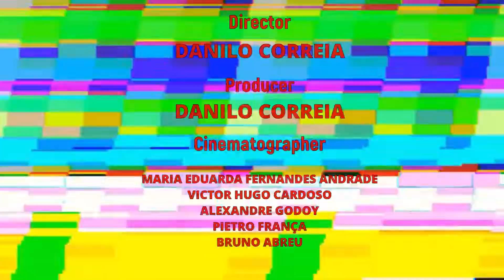Video parte by Undertype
imagens
Maria Eduarda Fernandes Andrade
Bruno Abreu
Alexandre Godoy
Pietro França
VH Films